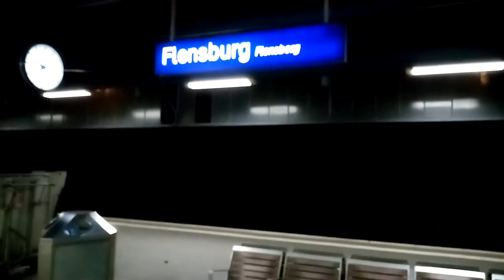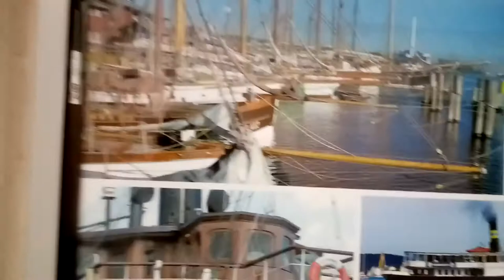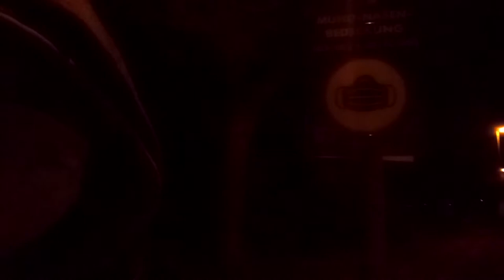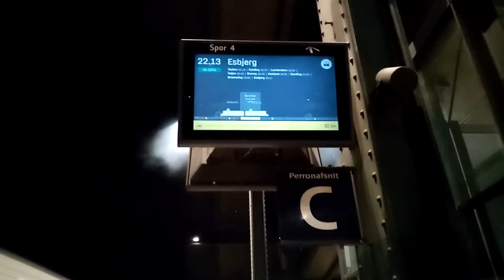Hamburg´s Main railway station (HamburgHauptBahnhof) Germanys second largest city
On my way to vejle denmark via hamburg main railway station. From nuremberg.

Phone: Huawei y6 2019